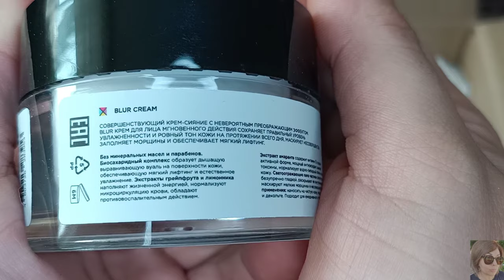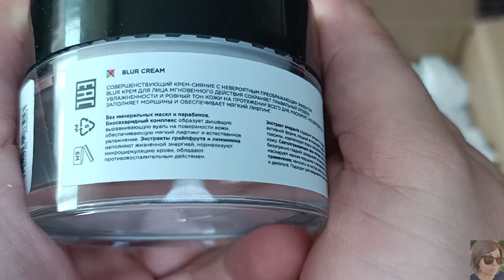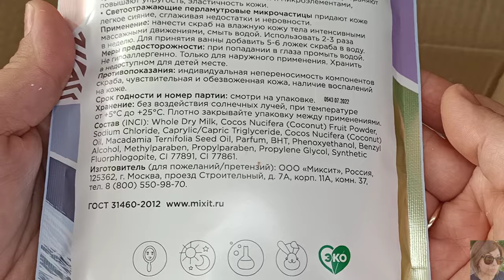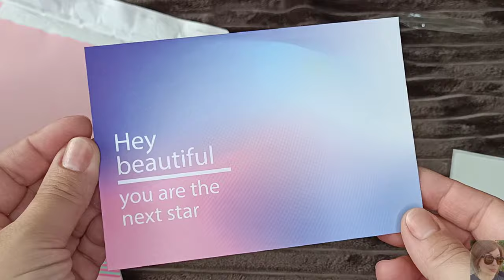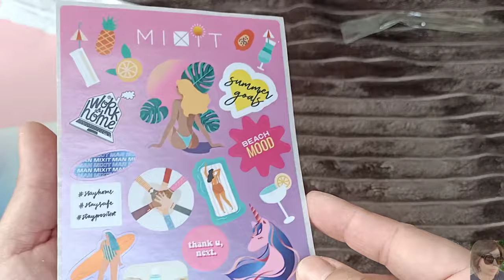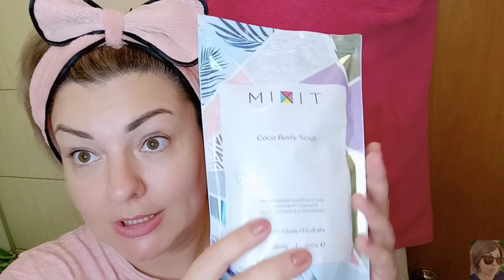VLOG: ПОСЫЛКА MIXIT || РЕЦЕПТ ДИЕТИЧЕСКОГО ЗАЛИВНОГО || ПРИКЛЮЧЕНИЯ КОТА МАКСИКА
ВСЕМ ПРИВЕТ!!!
В этом видео покажу вам свою посылку от MIXIT, распаковка и тестирование. Скраб для тела миксит, глиняная маска для лица, кисть для нанесения масок и блюр крем. Рецепт очень вкусного ПП заливного из курицы. Как кот пытался вытащить карася из банки, кот и хлорка))